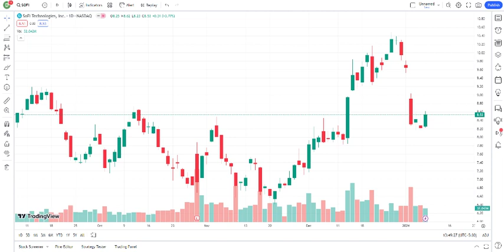SOFI Stock SoFi Technologies Inc Stock Breaking News Today SOFI Stock Price Prediction SOFI Stock